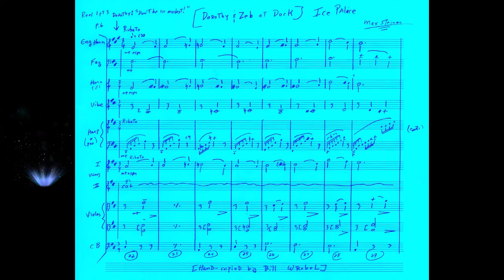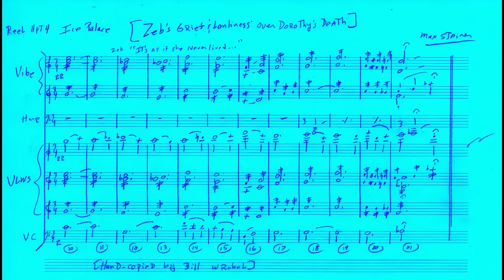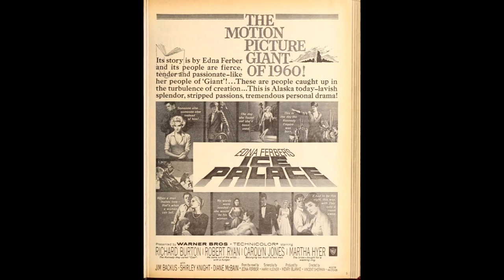"Dorothy" Theme [Max Steiner]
"Dorothy" Theme in four cues of ICE PALACE (1960)
-Homage to Martha Hyer